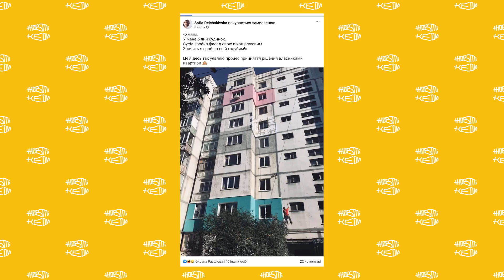Випуск 5: Тепла серія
Уявіть, що за обігрів своєї оселі ви сплачуєте лише третину від жахливої суми у сьогоднішній платіжці… Ви в курсі, що це реально в Україні? У більшості будинків можна позбутися 70% витрат на тепло! І ці зміни — і температурні, й фінансові — стають відчутними одразу.

Як це зробити, розповідають герої нашого теплого випуску:

🔸 Святослав Павлюк — виконавчий директор асоціації «Енергоефективні міста»,
🔸 Олександр Денисенко — голова ОСББ двох з найбільш енергоефективних будинків у Києві,
🔸 Іван Савицький — голова ОСББ будинку радянських часів у Львові,
🔸 Олег Покальчук — соціальний психолог,
🔸 Богдан, Тетяна і Володимир — мешканці Нідерландів, Бельгії та Великої Британії, які показали й розказали нам, чи тепло там у них.

🔹 А супервізором цього разу ми взяли тепловізор — з його найобʼєктивнішим поглядом на нашу звичку переплачувати за тепло втричі.

02:08 Чи всі будинки в Україні можна зробити енергоефективними?
03:54 Найважчий етап — перший: переконати сусідів
04:59 Скільки платять за тепло в Україні, Нідерландах, Великій Британії
06:50 Масштаб проблем і можливостей в Україні
07:48 Чим холодніше у підвалі — тим тепліше в квартирі
09:19 По скільки скидатися?
11:50 З чого починається економія в будь-якій країні
13:17 Як ДФС обігріває вулиці
14:32 5 порад, як зробити і тепло, і економно
15:14 Спілкування з людьми важливіше, ніж технічна підготовка
16:42 Діагностика: чим хворіє ваш будинок?
17:30 ОСББ — це довіра
18:22 Ніяких дядь Вась і дядь Коль
19:40 Як переконувати українців?
21:18 Хто і як може отримати гроші на енергоефективність від держави?
25:42 Температура комфорту
28:11 Клаптикове утеплення: жодної економії, зате грибок і тріщини

Зараз наші випуски виходять за сприяння USAID та проекту Transformation Communications Activity, а нашим інформаційним партнером є Obozrevatel.

🔥 Для тих, хто вірить, що ми можемо більше (а це правда), — наш